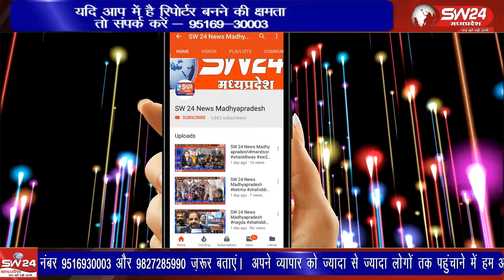एक तरफ केंद्र सरकार एवं राज्य सरकार बच्चों को उच्च शिक्षा देने की बात करती नजर आती है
एक तरफ केंद्र सरकार एवं राज्य सरकार बच्चों को उच्च शिक्षा देने की बात करती नजर आती है वहीं दूसरी ओर विद्यालय भवन ना होने के कारण छोटे-छोटे बच्चे निजी मकान में पड़ते नजर आ रहे हैं। सतवास से संजय परसाई की रिपोर्ट